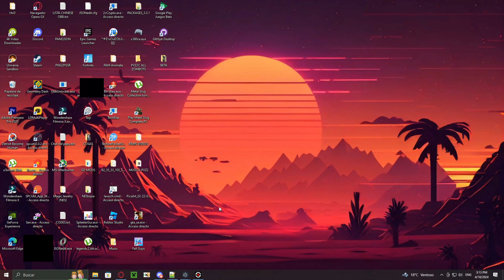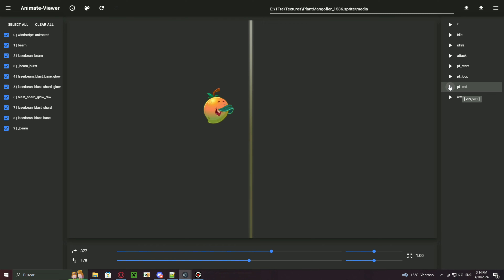PvZ 2 Info: Upcoming 11.4.1 Update - New Plant Doom-Shroom - Blaze Leaf and Mangofier Anims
Las texturas y animaciones fueron extraidas de la reciente beta de la 10.4.1

Mas tarde, subire un video mostrando las anims de mangofier dentro del juego.